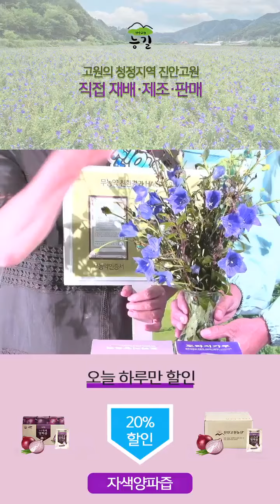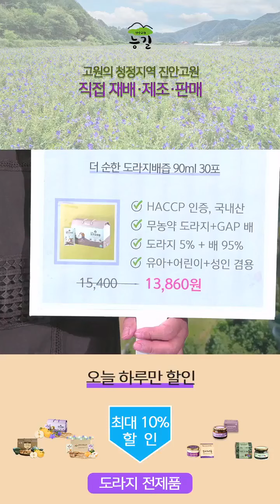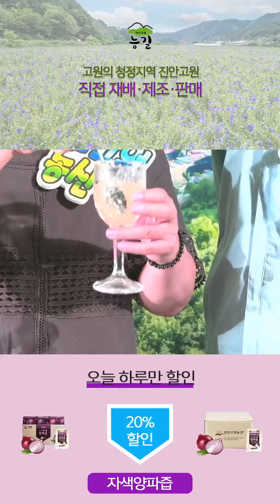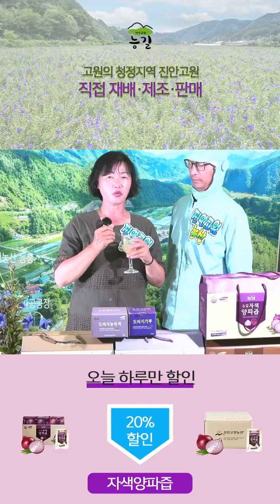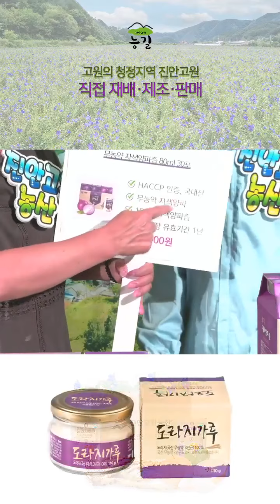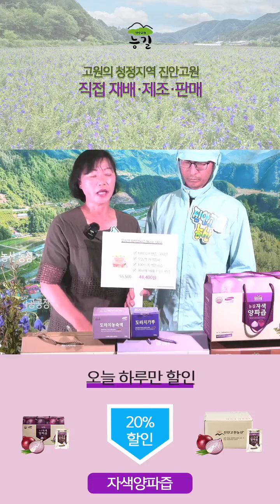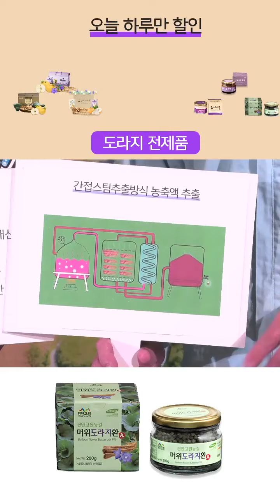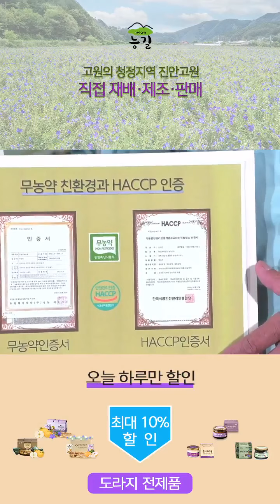추석맞이 쇼핑라이브 도라지제품과 자색양파즙 할인행사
진안고원농산은 추석을 맞이하여 쇼핑라이브방송을 통해 도라지 전제품과 자색양파즙 할인행사를 실시합니다. 코로나와 환절기로 인해 그 어느 때보다도 기관지 보호가 필요하기도 합니다. 그래서 도라지 전제품은 최대 10%, 자색양파즙은 20% 할인을 라이브방송이 있는 8.27일 하루만 특별할인을 실시합니다. 네이버 스마트스토어에서 할인 가격으로 만나보실 수 있는데요.  무농약 친환경으로 직접 재배하는 도라지와 자색양파로 HACCP 인증을 받은 자체 식품가공공장에서 직접 만들기에 믿을 수 있는 건강제품입니다.